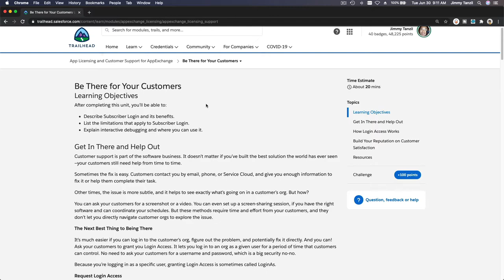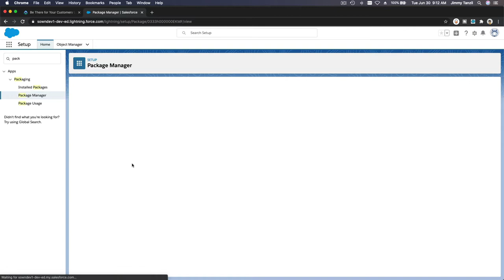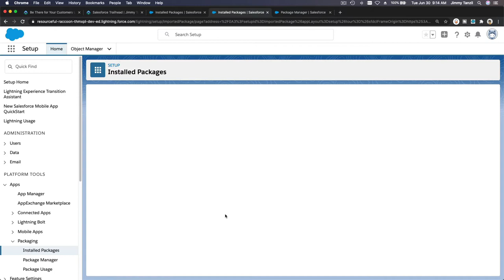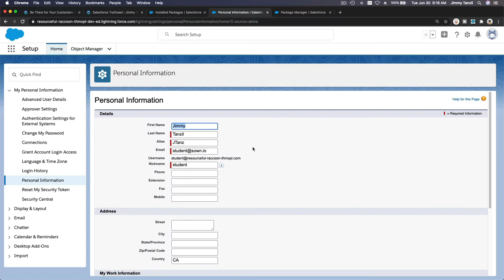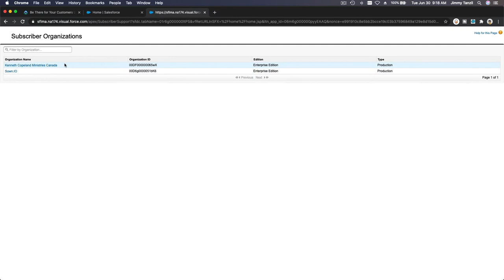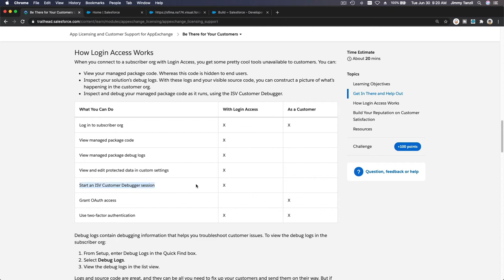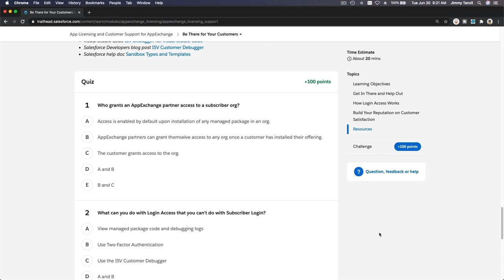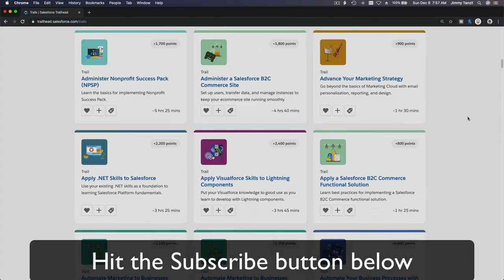Salesforce Trailhead - AppExchange - Login to Customers Orgs